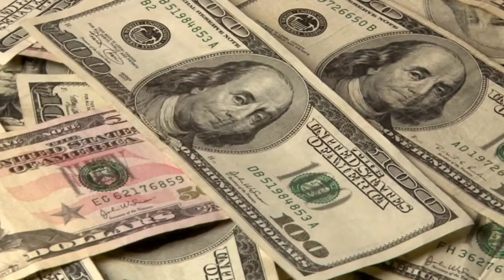Give me your time